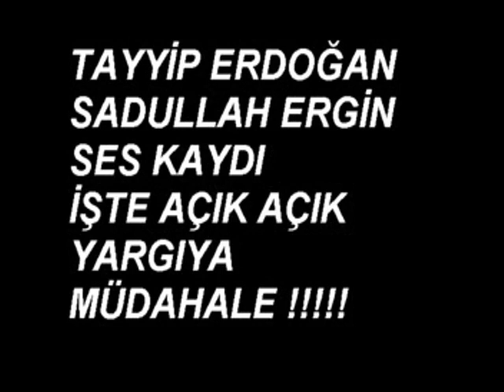Hüseyin Çelik Söylüyor KARGALAR Gülüyor; AKP YOLSUZLUK ÇARKI 15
Hüseyin Çelik Söylüyor KARGALAR Gülüyor; AKP'nin RÜŞVET, HIRSIZLIK ve YOLSUZLUK ÇARKI-15